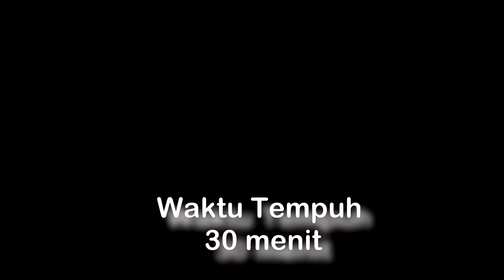Melihat Proses Pengerjaan MRT dari Dekat